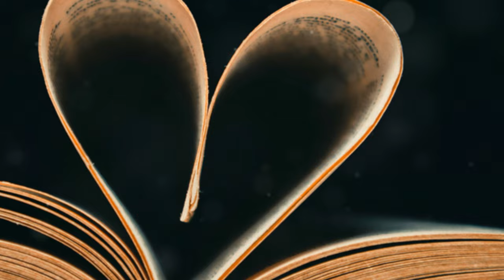Marthe De Pillecyn Verwacht Haar Eerste K3`tje!